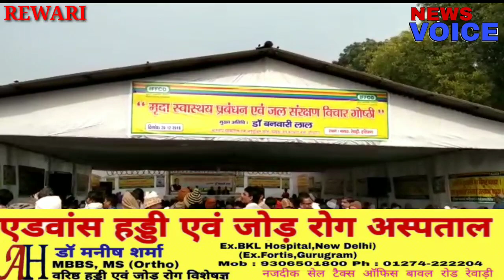किसान मेले में //कैबिनेट मंत्री डॉ बनवारीलाल ने //किया कार का टैस्ट ड्राईव...